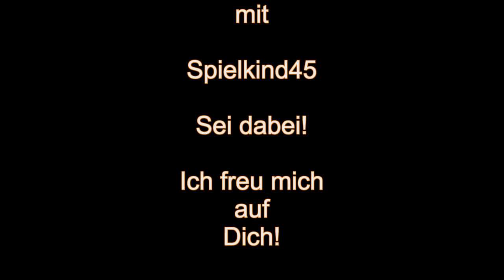HEUTE 20:30 Uhr - Youtube Livestream - LABERSTUNDE mit Spielkind45 REMINDER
Liebe Leute,
heute Abend 20:30 Uhr haben wir wieder die Gelegenheit,
ein schönes Laberstündchen zu machen! Mit neuem Design! ;-)
Hier auf Youtube Live gegen 20:30 Uhr!
Sei dabei! Ich freu mich auf Dich!

Spielkind45